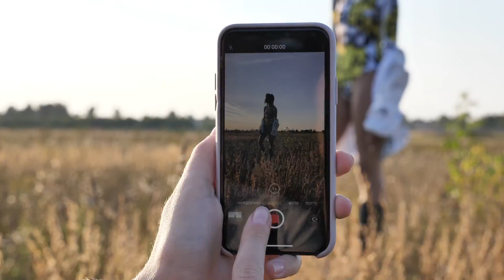BoscoMagazine Backstage || FW18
№2124 BoscoMagazine Fall